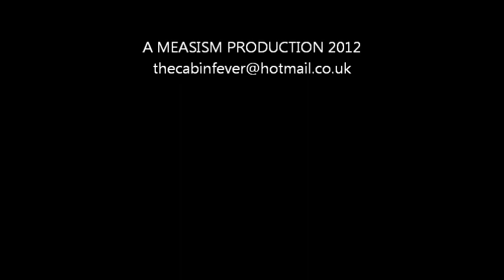PAINTINGS BY DANIEL C. HALL